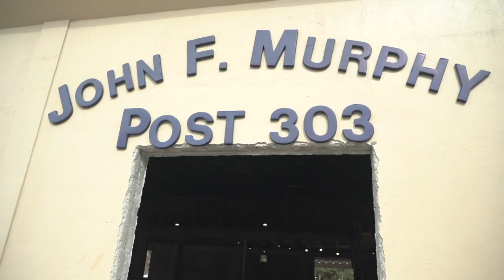Bonita Springs American Legion works to reopen, but needs your help